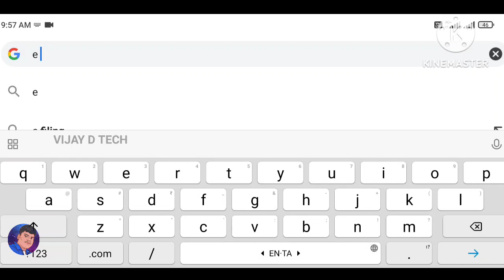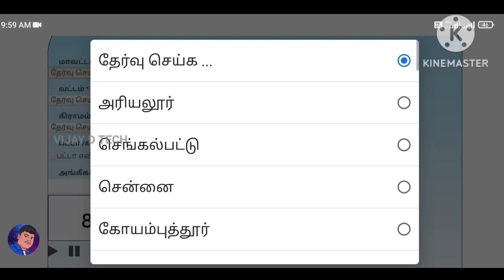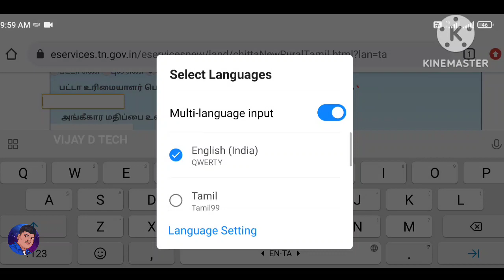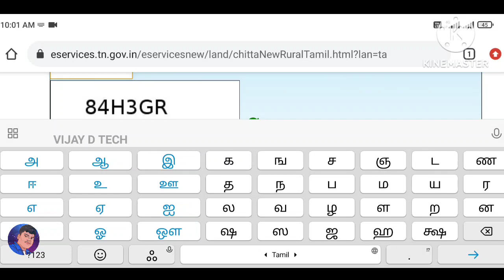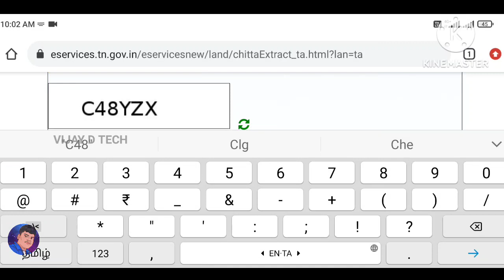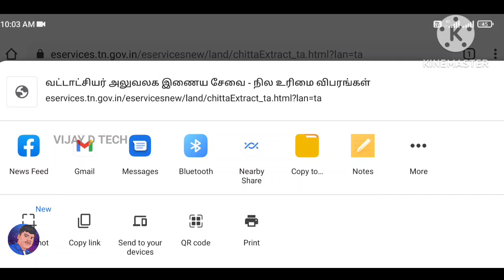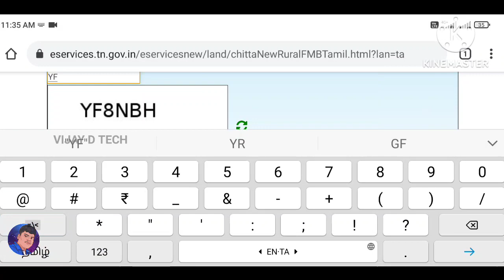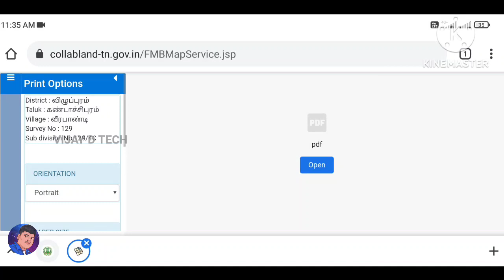How to download patta chitta online in tamil | how to view patta online in tamilnadu | download fmb